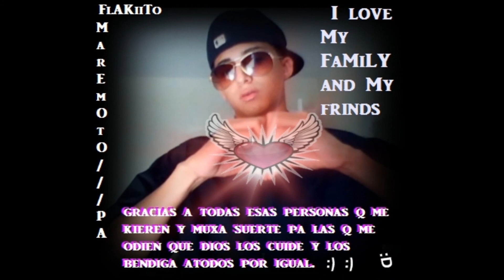Passa Passa Remix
maremotopa flakiito panama city rudeboy